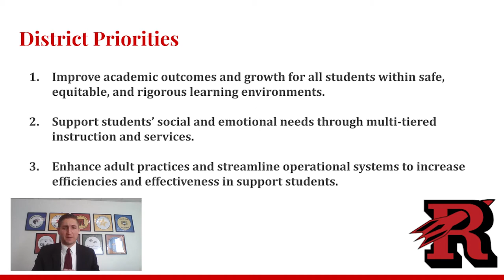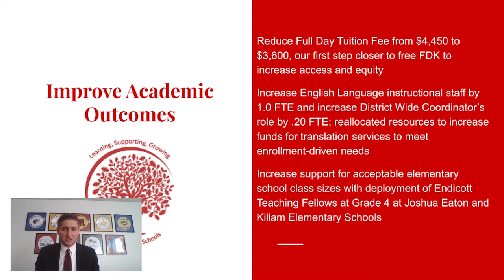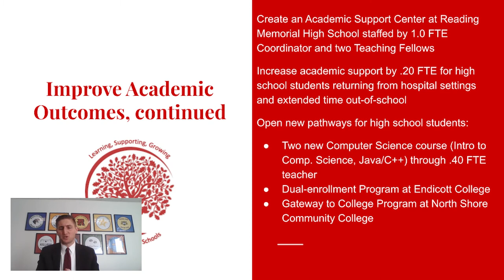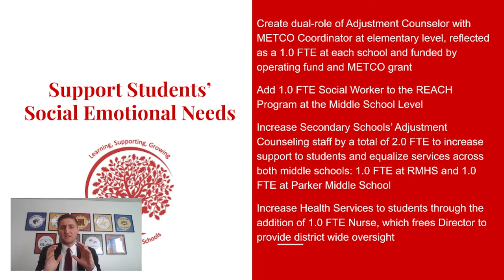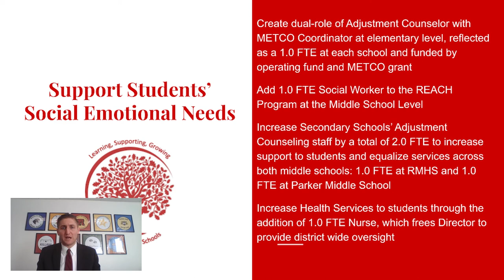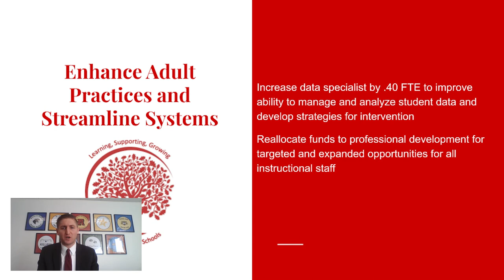RPS Updates 02-11-2022